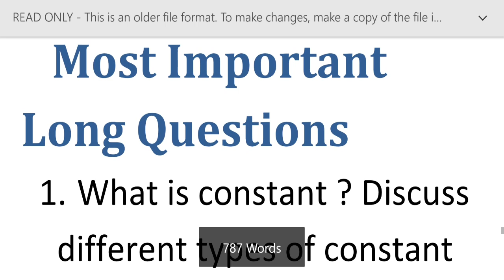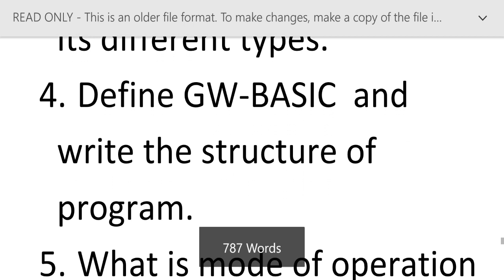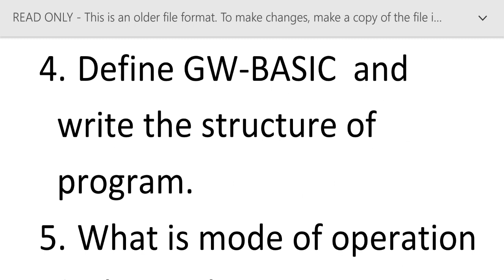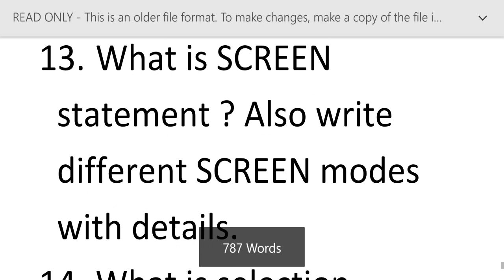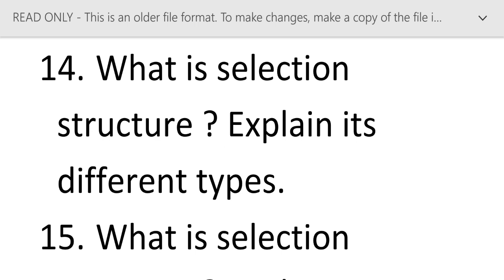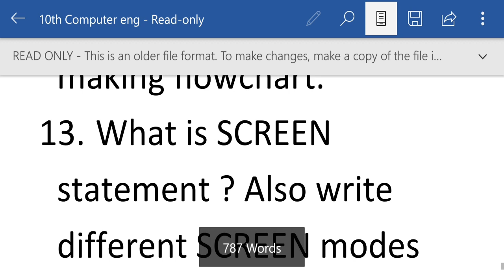Computer Science 10th Guess 2020 l Computer 10th Eng Medium Guess Paper 2020 l 10th Computer science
Aoa dear students in this video i will tell you about computer science class 10Th long questions 2020 Sessions.